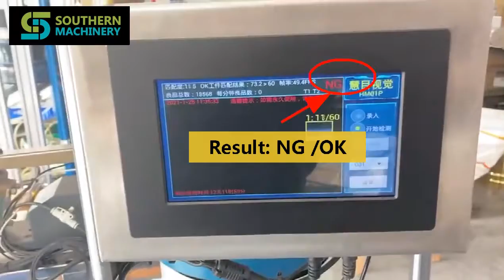BF-2002D BOWL FEEDER for SMT Mounter | Odd-form feeder in JUKI machine| SMART PCB Assembly#shorts